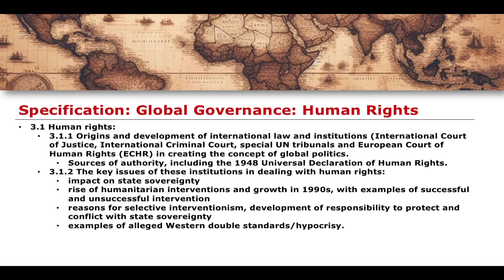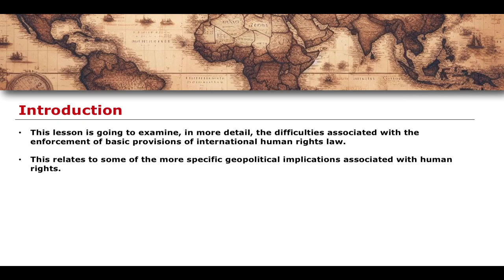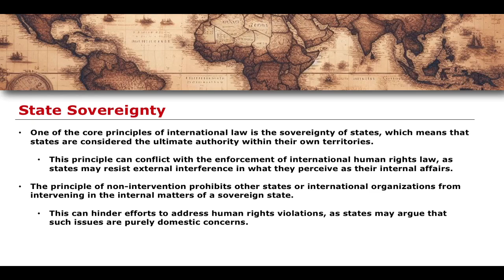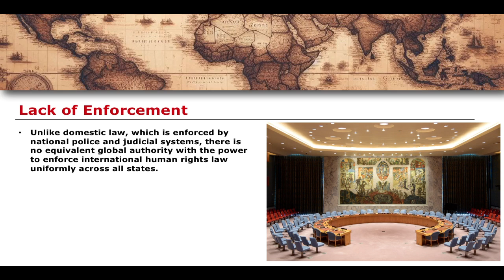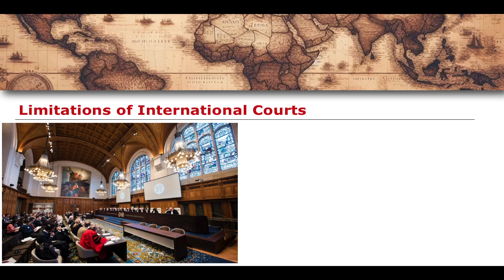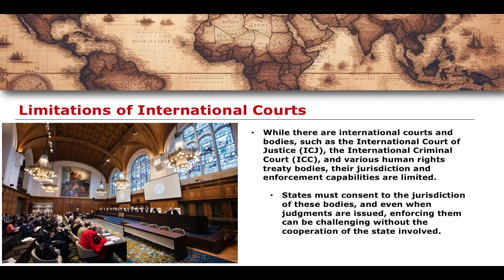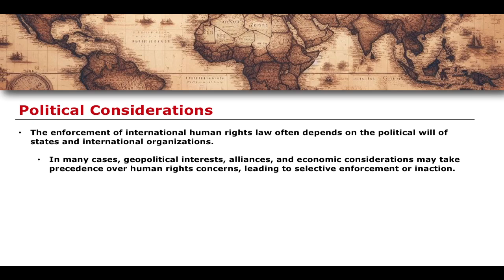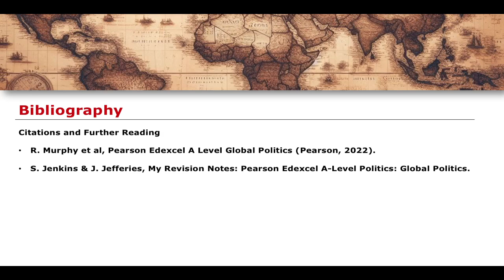Enforcing Human Rights | A Level Global Politics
- R. Murphy et al, Pearson Edexcel A Level Global Politics (Pearson, 2022).
- S. Jenkins & J. Jefferies, My Revision Notes: Pearson Edexcel A-Level Politics: Global Politics.